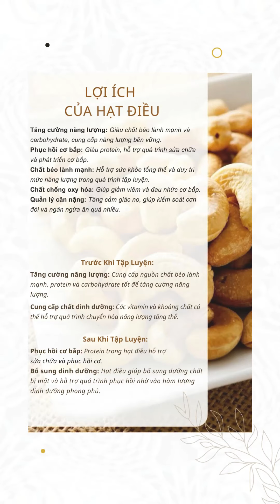Lợi Ích Của Hạt Điều (P6)